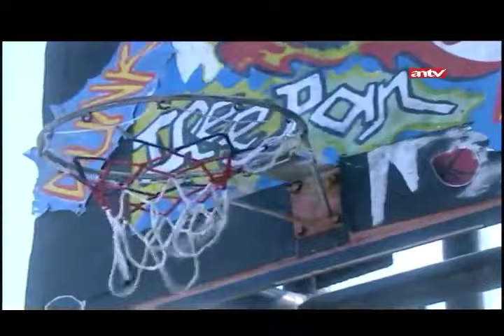Safina Berhasil Ditemukan! | Namaku Safina | ANTV | Eps 29 Part 1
Atalarik Syach jatuh cinta pada seorang wanita. Sayang wanita yang dicintainya menolak mentah cinta Atalarik. Namun keadaan tiba-tiba berubah. Jodoh mempertemukan kita. Atalarik yang telah lama hidup sendiri pun terpaksa menikah.Tapi jangan salah tangkap dulu. Kejadian ini hanya berlaku dalam layar kaca saja. Di sinetron terbaru Atalarik, anak tertua keluarga Syach itu menikah dengan bintang pendatang baru, Linda Ramadhanty.'Namaku Safina' mempertemukan kisah ini di layar televisi. Dimana Atalarik dapat peran ganda sebagai saudara kembar Andre dan Handre sementara Linda memerankan tokoh Safina.Safina berencana untuk menikahi Handre namun karena sebuah kecelakaan ia kehilangan calon suaminya. Demi menjaga hati Safina yang mengalami kebutaan karena kecelakaan tersebut Andre turun tangan. Ia menikahi Safina dan mengaku sebagai Handre."Di sini saya menikahi Andre, padahal maunya sama Handre.